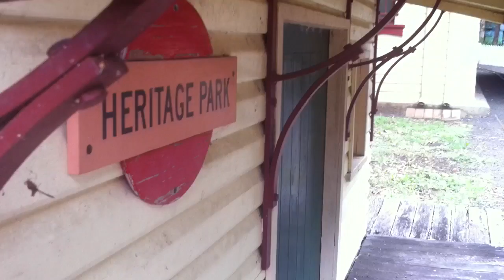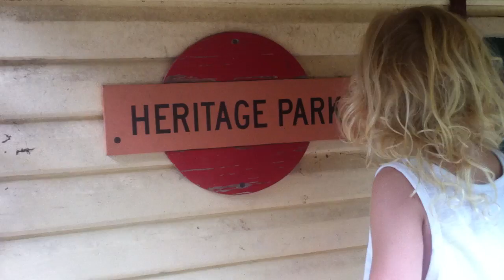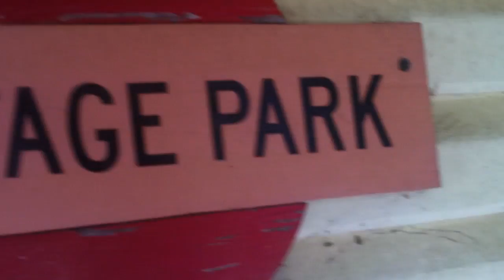Rose In The House | Theatre At Heritage Park Railway Lismore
Best viewed in 720p HD: A beautiful moment at Heritage Park on a day the train was not to be scene when Rose invites to the house with mango or ice cream, when sounds of insects pulsing and swimming carnival teems it was a resonant worldbridger seam in the story of one in the dream as we walk down the tracks to the hear it age, role and play at one's stage.